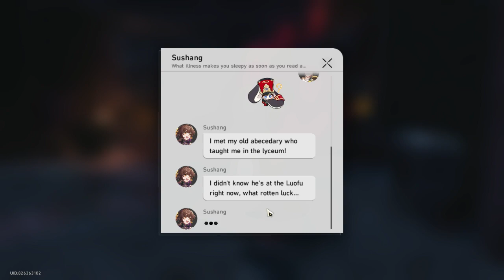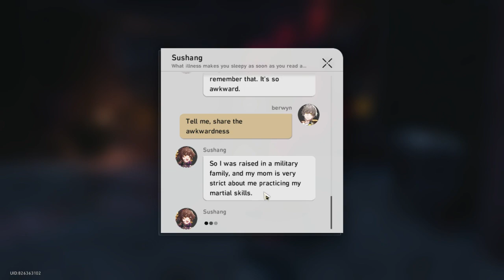honkai starrail material grind 28 aug